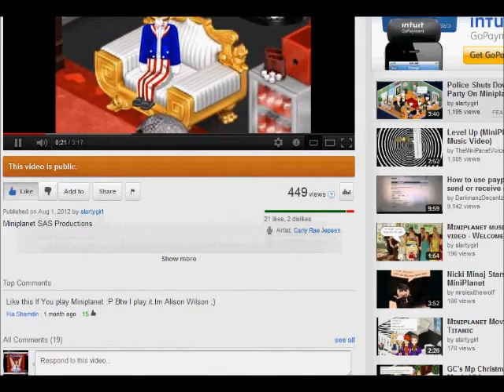CAMSTERS BIG DESIGN COMP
made september 2O12 :p